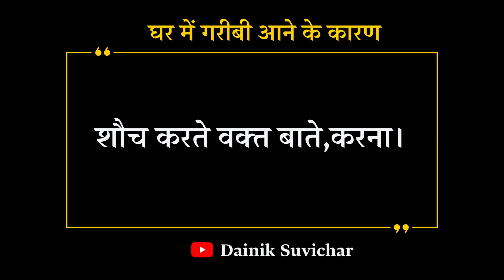घर में गरीबी आने के कारण...। Ghar me Garibi aane Ke karan